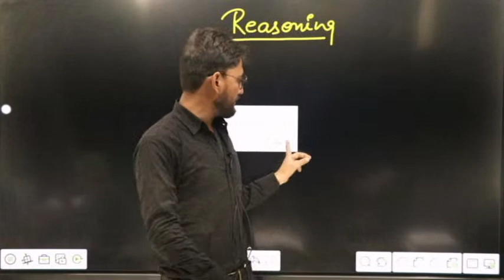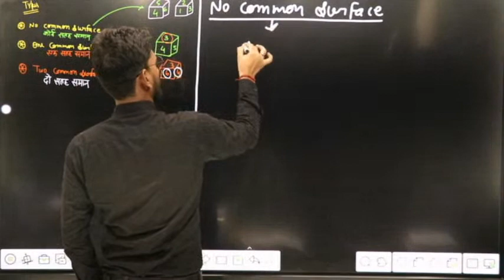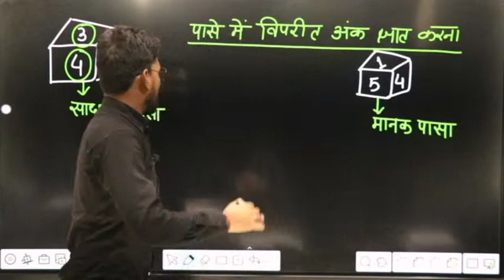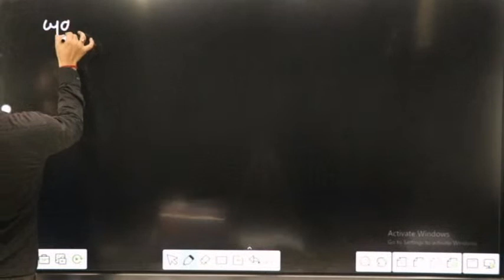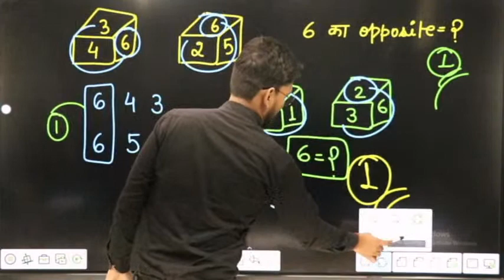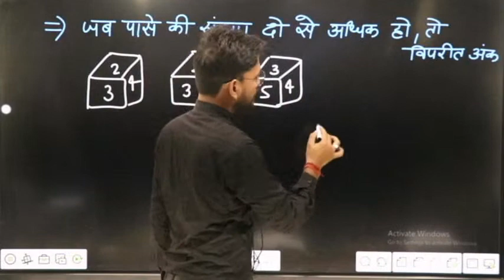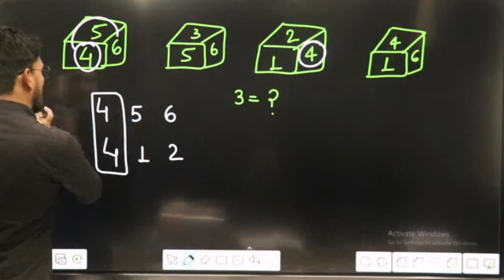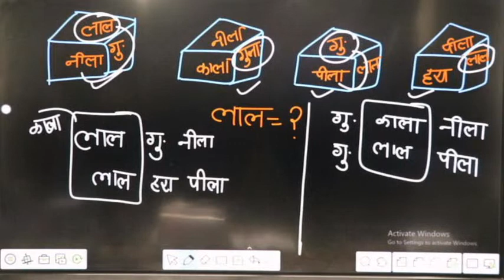REASONING SPECIAL FOR ALL EXAM // RAGHAV SIR // LECTURE 4 //SPECIAL DICE CONCEPT